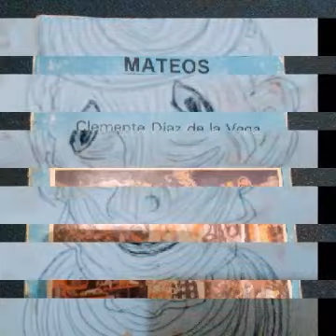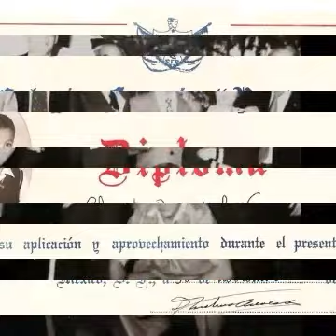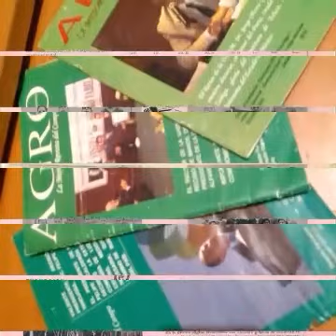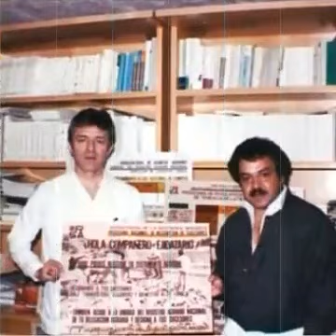Corrido de Dios...Autor J C Diazdelavega A 2023 Cdmx